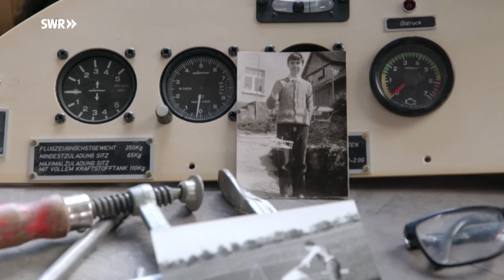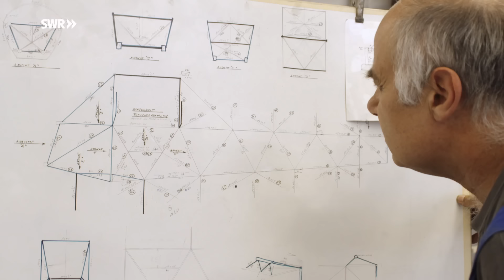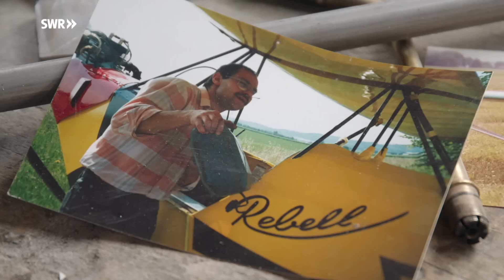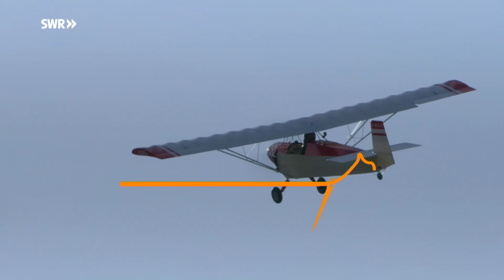Wie man ein Motorflugzeug baut | SWR Handwerkskunst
Roman Weller baut seit vielen Jahrzehnten Motorflugzeuge. Als Ein-Mann-Betrieb in Handarbeit! In seiner Werkstatt in Bibersfeld bei Schwäbisch Hall hat er schon an die 20 verschiedene Flugzeugtypen entwickelt und zusammengebaut. Sein Verkaufsschlager ist der Rebell. Ein motorisiertes Ultraleichtflugzeug von vier Metern Länge und Platz für eine Person.
Vier solcher Flieger baut Roman Weller im Jahr. Alles sind Auftragsarbeiten für Kunden, die sich für die einfache Bauweise des Rebells begeistern.

Den Rumpf konstruiert er aus 300 dünnen Stahlrohren. Die Flügel bestehen aus Aluminiumrohren und PVC Hartschaum Rippen. Rumpf und Flügel bespannt er mit einem Polyesterstoff.

Hinter jedem Detail seiner Flugzeuge stecken endlose Überlegungen und Experimente: Wie konstruiere ich den Flieger möglichst stabil und dennoch leicht? Dabei kommt er immer wieder auch auf originelle Lösungen.

IM VIDEO
Roman Weller, Flugzeugbauer

CREDITS:
Autor: Christopher Paul
Kamera: Enno Endlicher
Ton: Jonathan Müller, Volker Pehl, Daniele Guida, Marcus Vetter
Schnitt: Torsten Truscheit
Grafik: Katharina Flamm
Sprecher: Rolf Hüffer
Redaktion: Carmen Lustig
Social Media Redaktion: Land und Leute RP online
Produktion: EIKON Media GmbH